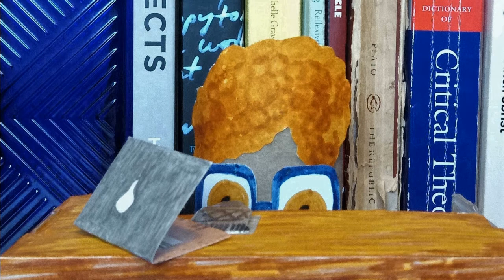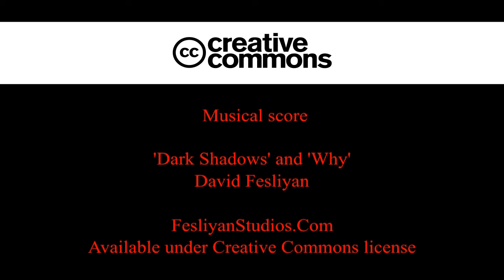LE CHÂTEAU DE JAMBON NOIR - The Movie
LE CHÂTEAU DE JAMBON NOIR is the debut animated short movie by Andrew Reeve.

It's a fun horror movie made from a cast of characters made from toilet rolls during December 2020. They are all now very dear to me.

This version differs slightly from the premiere red carpet version because of technical issues involving software, processing, internet connection, file size (who knew a maximum of 15 minutes could be uploaded to YouTube. aaaagh) etc.

FYI - this movie was made using an Huawei Honor Lite mobile phone with a badly cracked screen, a refurbished HP laptop (which has already cost a few hundred quid in lost work, time, and new parts), and free to use editing software, which was the least of my worries.

If you think I might be worth having on board with something or you think my animated cardboard bits and pieces could be developed, get in touch. Mwah!

Andrew Reeve
12 February 2021